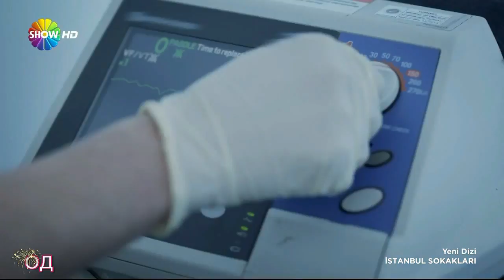Nazlı ve Fırat/İstanbul Sokakları - "Run"/ "Умчимся"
Автор видео – Оксана Дробик
Music content – Leona Lewis – "Run"
Visual content: «Istanbul Sokakları» (Турция),